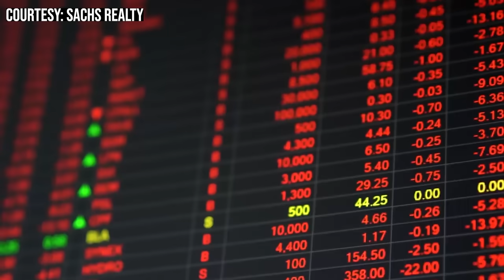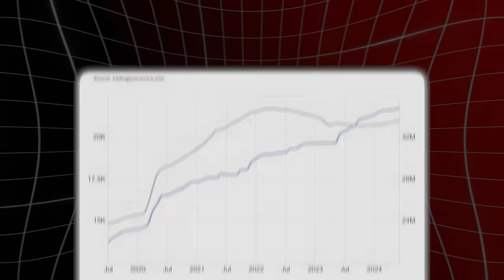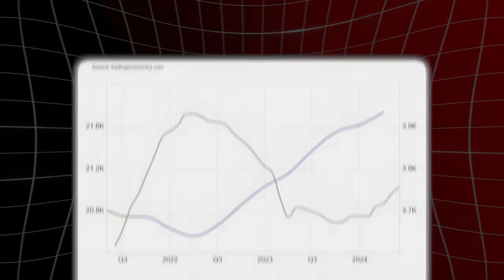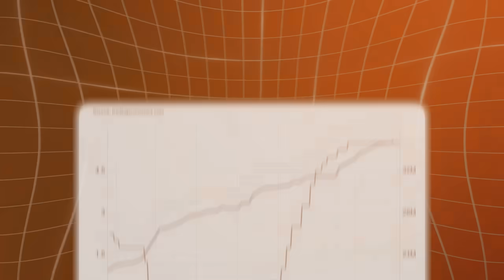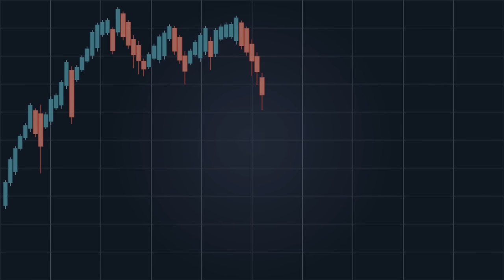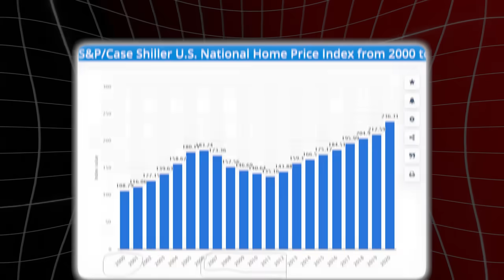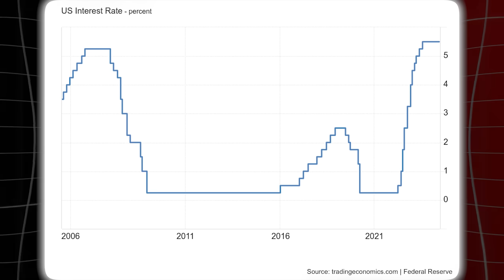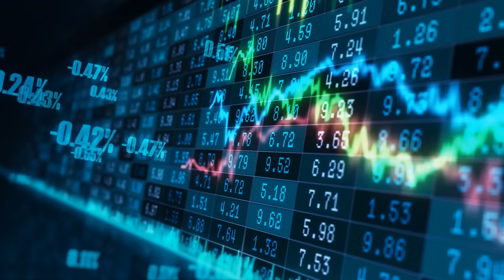Peter Schiff: "I Made Billions In 2008, And This Is How I Am All Set To Make Millions In 2024 Crash"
Peter Schiff’s perspective on an impending economic collapse is rooted in his analysis of financial systems and government policies. He argues that the global economy, especially the U.S. economy, is fragile due to excessive debt, unsustainable consumption, and prolonged government intervention. Schiff often likens the economy to a drug addict, dependent on "monetary drugs" like easy credit and government stimulus, rendering it unable to function normally without them.
Schiff’s main concern is that government and central banks have been "kicking the can down the road" by postponing the consequences of poor economic policies. Instead of allowing the market to self-correct during crises, authorities inject more liquidity, increasing debt and further distorting the economy. He warns that this cycle of growing debt and artificial consumption is unsustainable, predicting a massive economic correction. Schiff believes this correction will result in severe economic turmoil, potentially worse than past recessions.

Peter Schiff: "Told You Time Is Running Out" Please Tell Your Family To Do This Survive 2024